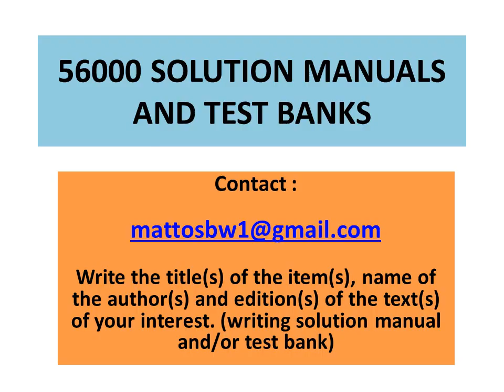Solution Manual Digital Signal Processing: Principles, Algorithms & Applications, 5th Ed. by Proakis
Solution Manual to the text :

Digital Signal Processing : Principles, Algorithms, and Applications, 5th Edition, by John G. Proakis, Dimitris K. Manolakis